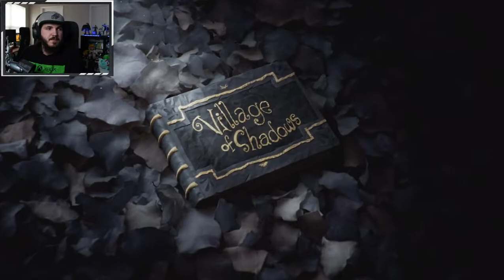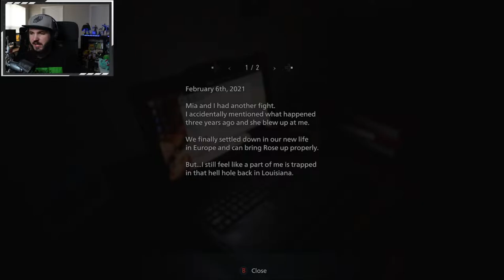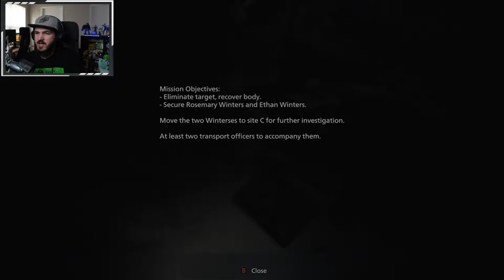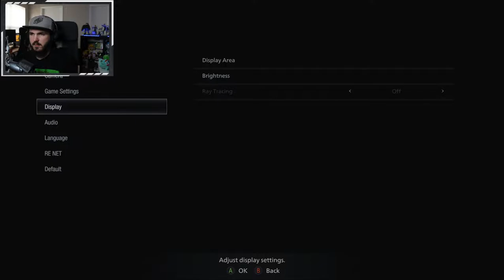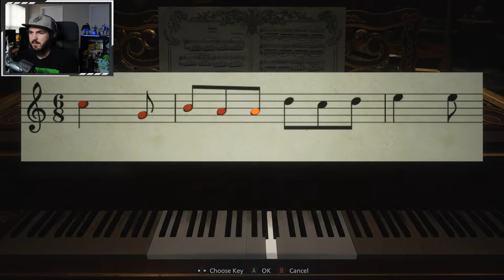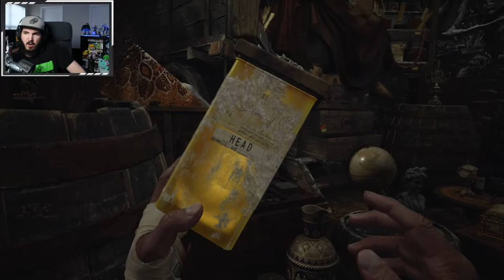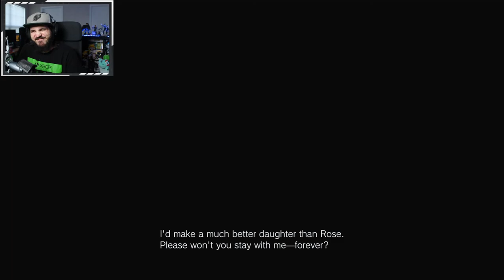BRING ON THE TALL LADY! | Resident Evil Village (Full Playthrough Pt. 1)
Part 1 of a Full Playthrough of Resident Evil Village! Streamed on Twitch on 05/07/21